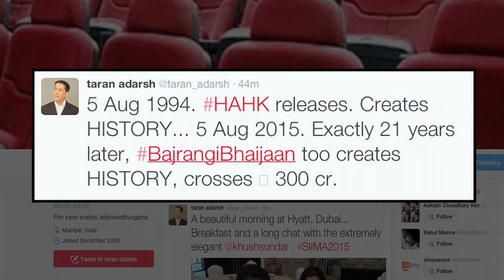It's official! Bajrangi Bhaijaan crosses Rs 300 crore | Salman Creates History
It's official! The numbers have just come in and its confirmed that “Bajrangi Bhaijaan” has managed to cross Rs 300 cr.